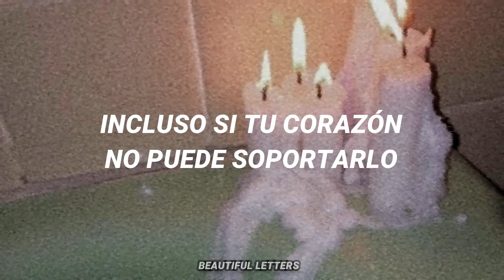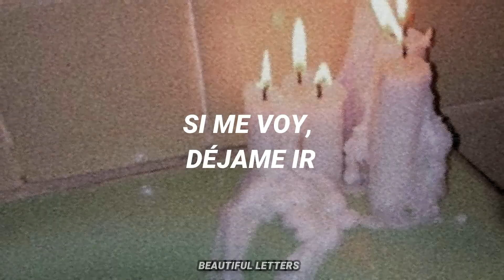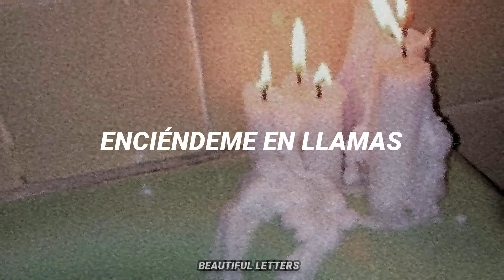Flames - R3HAB, Zayn, Jungleboi // (Español)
ALGUIEN QUE VAYA Y LE ROMPA TODO AL EQUIPO DE ZAYN POR HABER QUITADO ESTA JOYITA DE SPOTIFY